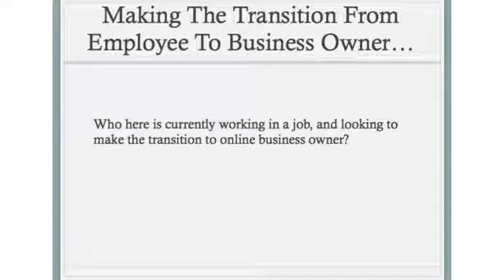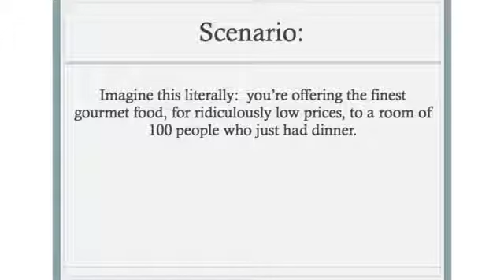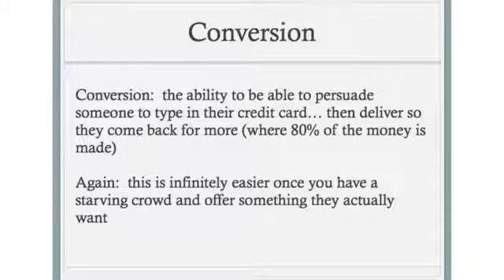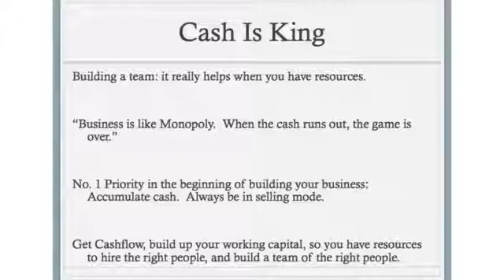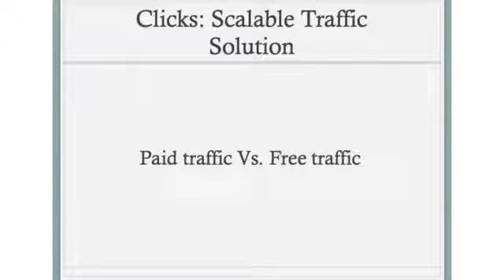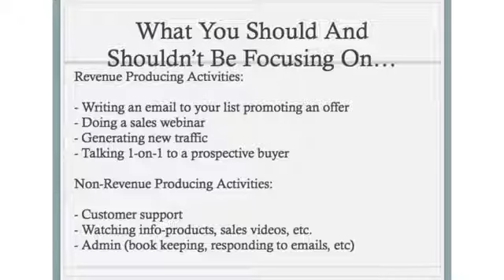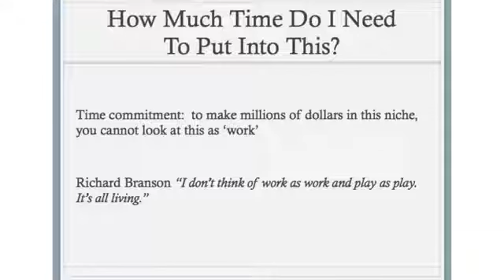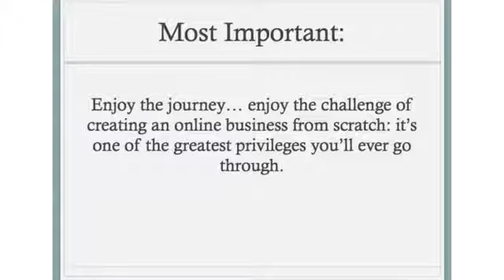The Fundamentals Of Internet Marketing Matt Lloyd 1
Matt Lloyd has created the MOBE system that teaches you how to get new laser targeted leads on a daily basis. This will help you whether you are a traditional business, network marketer or online marketer. The leads and traffic you generate convert very well to sales with the MOBE sales funnel. Sales closing calls are made on your behalf to drive consistent results. Get this you never have to pick up the phone.

Matt Lloyd is great at teaching you money automation and how to make money on auto pilot. You can make money while you sleep and you can smash your alarm clock. This gets rid of you having to do a lot of frustrating intervention to run marketing campaigns. With the Matt Lloyd's, My Online Business Empire system everything from creating a product, setting up your website and much more is done through MOBE's automated system.